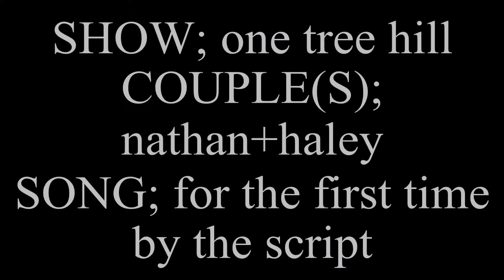for the first time ; nathan+haley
Watch in HD. A lot of OTH fans are die-hard Naley fans, I'm not exactly one of them, though they are kinda cute. I never really thought of vidding them until I heard this song, and I felt like it was SO right for them. And The Script is one of my fav bands EVER, so it only felt right to vid this song. It's mostly about their struggles in the early episodes of season 5, though there's a bit of season 7 and season 1 mixed in there if you squint. :p Anyways, pls enjoy!